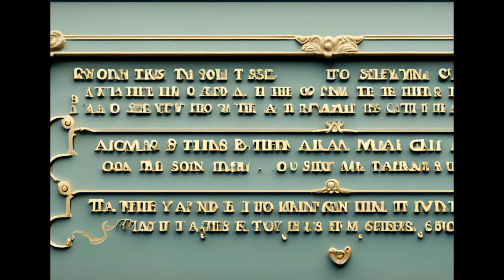Лукоморья больше нет...глазами нейросети